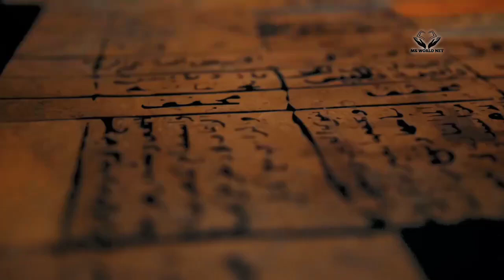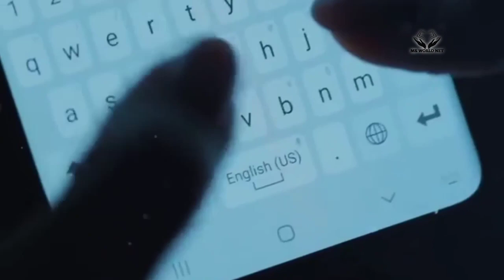Hindu Girl With Muslim boy Viral Video || Ms World Net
a Girl And Muslim boy viral video
Muslim boy and girl video
Muslim boy Namaz and girl
Muslim boy today video viral
Bangladesh Muslim boy and girl
girl stop Namaz Muslim boy
Allah forgive us all
muslim girl and boy viral video
girl road crossing video
muslim girl and boy watsapp status
muslim girl and boy love story
bangla islamic girl
muslim girl hindu boy
hindu girl with muslim boy
Bangladeshi viral video
bangladeshi viral girl
muslim girl with hindu boy viral
hindu boy
net
हर घर में दो फरिश्ते आते हैं
मुसलमान लड़की नदी में नहा रही थी
ए ग्यारह ख्वाब आपको आते है तो अल्लाह आपसे मोहब्बत करता है
Jo aurat apne shauhar ka ye hissa dabati hai
Allah ka azaab on girl
Khane kaba me nazeer noraani shakal mai dulhan
Quraan ko monza zahar ho gya
muslim girl with hindu boy
bangladesh muslim
bangladeshi boy
Ertugrul gazi season 2
hindu boy
muslim girl hindu boy love story video